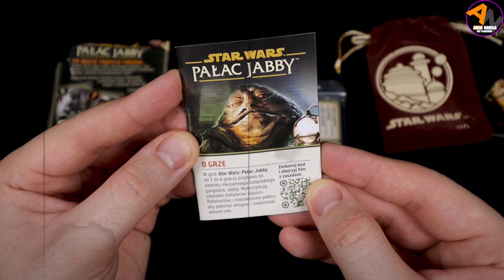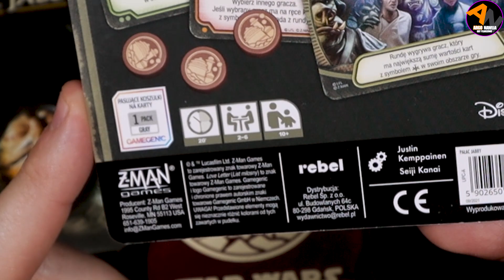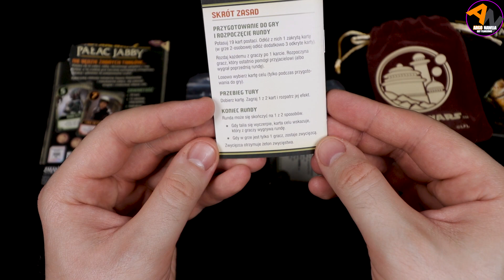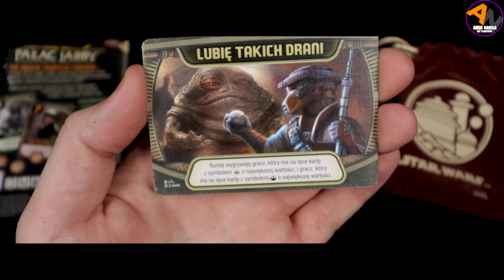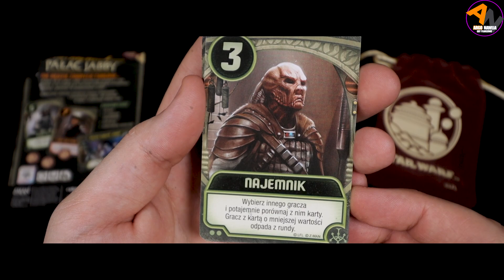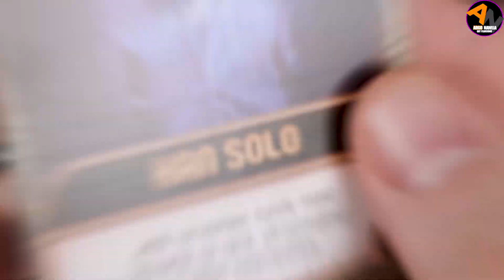STAR WARS: PAŁAC JABBY ¦ List Miłosny w uniwersum Star Wars! ¦ UNBOXING [2022]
Star Wars: Pałac Jabby to dynamiczna gra karciana wymagająca umiejętności dedukcji i gotowości do podejmowania ryzyka. Opiera się na mechanizmie popularnego Listu Miłosnego: kolejka toczy się wokół stołu, gdzie każdy z graczy kolejno dobiera na rękę jedną kartę i odrzuca jedną, rozpatrując jej efekt. W tej wersji najważniejsze jest jednak zrealizowanie celu, który zostaje określony na początku rundy.

🕘Czasówka:
00:00 wstęp
00:48 star unboxingu
00:57 o czym jest ta gra?
01:28 woreczek
01:46 instrukcja
02:15 żetony akrylowe
02:42 karty!
05:40 podsumowanie

Pudło bez Tajemnic - podstawowe informacje o grze, bardzo szczegółowy przegląd pudła wraz ze wszystkimi kartami(bez spoilerów) i innymi elementami, przebitki, dynamika, wysoka jakość, dużo montażu oraz podsumowanie.